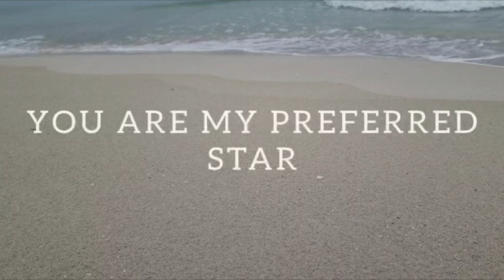The Only one in my Heart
YOU ARE MY ONLY DREAM
YOU ARE MY ONLY WISH
YOU ARE MY PREFERRED STAR
SHINING IN THE SKY
BECAUSE YOUR LIGHT SHINES
WITH STRENGTH
IN MY HEART
PLEASE STAY FOREVER